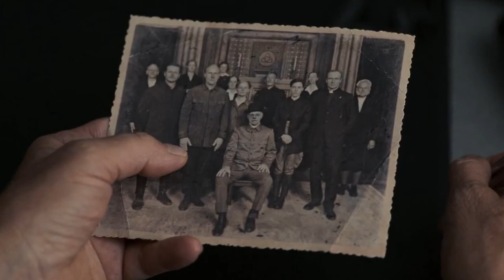10 PERGUNTAS QUE A 3ª TEMPORADA DE DARK PRECISA RESPONDER!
VIU

No vídeo de hoje vamos discutir algumas perguntas que precisam ser respondidas na 3ª temporada de dark da netflix ! Quem ai já tá mega ansiosx para a estreia dia 27 de junho de 2020?